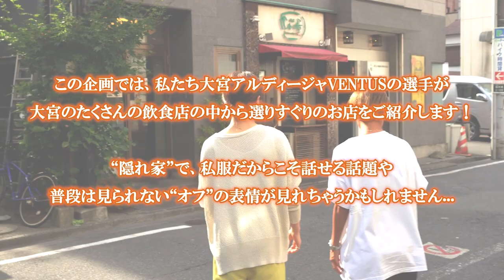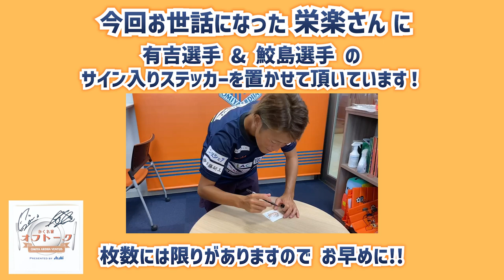【鮫島 彩×有吉 佐織】VENTUSの隠れ家オフトーク! (酒蔵 栄楽編)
「大宮アルディージャVENTUSの"隠れ家"オフトーク」
この企画では選手たちが、大宮の素敵な飲食店さんをご紹介します！
“隠れ家”のような雰囲気で、私服だからこそ話せる話題や、普段は見られない“オフ”の表情が見られるかもしれません。

今回は、鮫島彩選手と有吉佐織選手が酒蔵 栄楽さんにお邪魔しました。

〒330-0854
埼玉県さいたま市大宮区桜木町2-159 安田ビル
営業時間：
ランチ 11:30～13:30
ディナー17:00～22:30

出演：
鮫島 彩選手
有吉 佐織選手
制作：株式会社 Logie
総合プロデューサー：岩見啓明
構成・演出：恒石陣汰